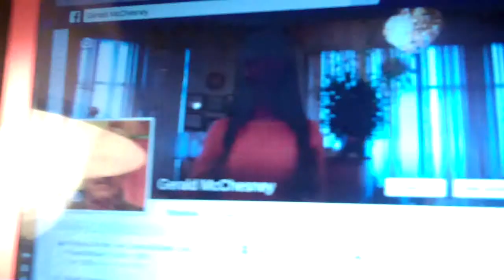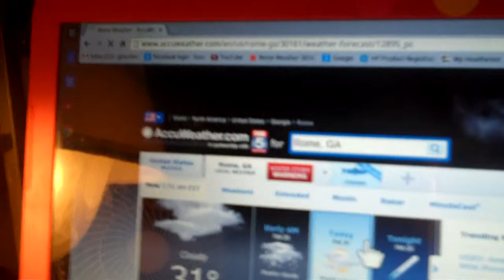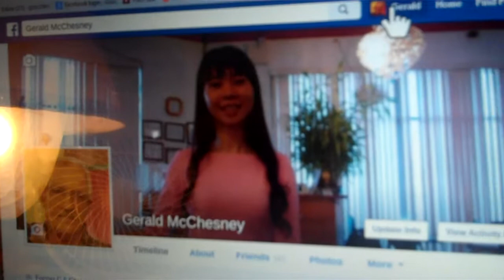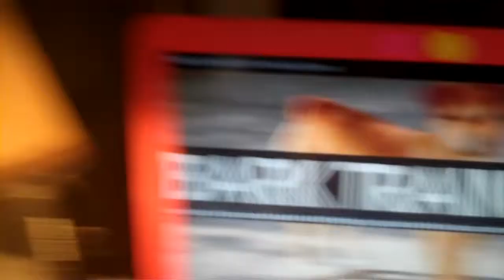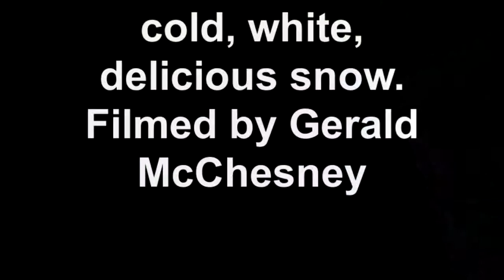The snow of 2 26 2015